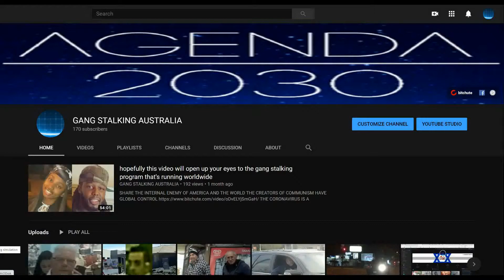gang stalking Australia stalker filming the target the full video below